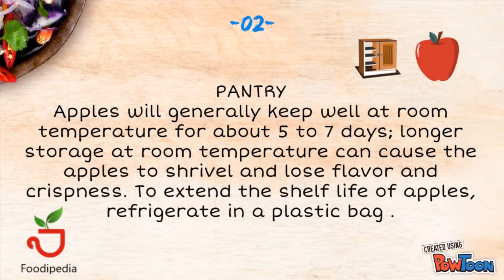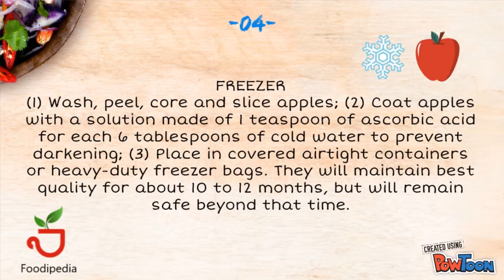APPLE (Raw & Whole) , How long it will stay safe and tasty..?!! #01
How long  it will stay safe and tasty,RAW WHOLE APPLE.
WELCOME TO FOODIPEDIA, Your food preservation Guide, Save Money, Eat Better food, AND What is the best way to store it.

PANTRY  5-7 DAYS
REFRIGERATOR 1-2 MONTHS
FREEZER 10-12 MONTHS

Pantry
Apples will generally keep well at room temperature for about 5 to 7 days; longer storage at room temperature can cause the apples to shrivel and lose flavor and crispness. To extend the shelf life of apples, refrigerate in a plastic bag .

Refrigerator
Apples will usually keep well for 1 to 2 months in the fridge.

Freezer
(1) Wash, peel, core and slice apples; (2) Coat apples with a solution made of 1 teaspoon of ascorbic acid for each 6 tablespoons of cold water to prevent darkening; (3) Place in covered airtight containers or heavy-duty freezer bags.
They will maintain best quality for about 10 to 12 months, but will remain safe beyond that time.

Apples that are spoiling will typically turn brown and mushy; discard any apples if mold appears or if the apples have an off smell or appearance.